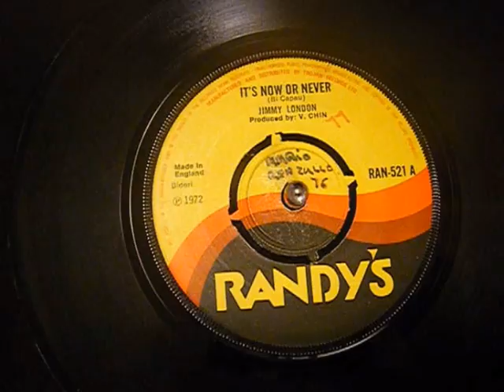Jimmy London - It's Now Or Never - Trojan Reggae - 45 rpm